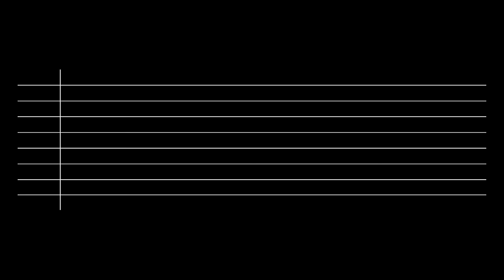[HYBE x Geffen] Dream Academy - Mission 2 "FEARLESS" (TEAM B)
드림아카데미: 미션 2 - FEARLESS (B팀)

FEARLESS - LE SSERAFIM
Presented by Daniela, Manon, Ua, Ezrela & Celeste

Coming Up :

미션2 팬 투표 시작 @위버스 & 유튜브
10/3 3:59PM (KST) 까지 가능합니다.

Vote for Mission 2 right now.
Available @Weverse & YouTube until 10/2 11:59PM (PT)

전문가분들의 평가도 참고해보세요.
10/2 12AM (KST) @HYBELABELSPLUS

Comments from the evaluators
10/1 8AM (PT) @HYBELABELSPLUS